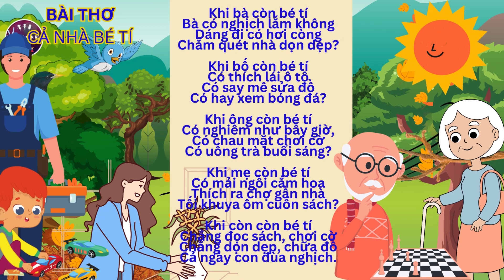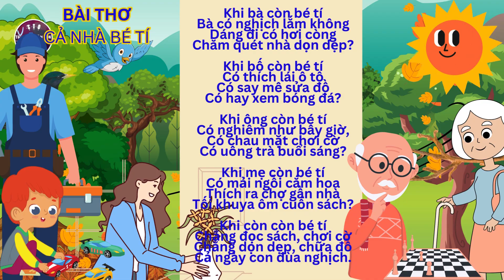THƠ KHI CẢ NHÀ BÉ TÍ/KỂ CHUYỆN BÉ NGHE-CHUYỆN CỔ TÍCH/THƯ VIỆN MẦM NON/ KẾT NỐI TRI THỨC LỚP 3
Thư viện mầm non với hàng nghìn bài thơ, câu chuyện hay dành cho giáo viên, phụ huynh và học sinh.
# THƠ KHI CẢ NHÀ BÉ TÍ/KỂ CHUYỆN BÉ NGHE-CHUYỆN CỔ TÍCH/THƯ VIỆN MẦM NON/ KẾT NỐI TRI THỨC LỚP 3 rất hay và thú vị, các con cùng lắng nghe.